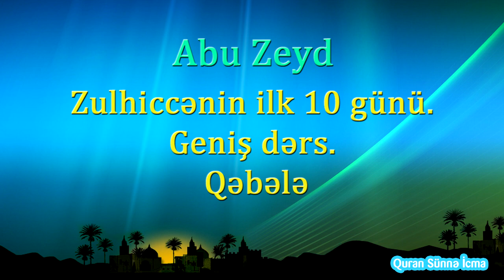Abu Zeyd ▶ Zulhiccənin ilk 10 günü. Geniş dərs. Qəbələ 25.08.2017